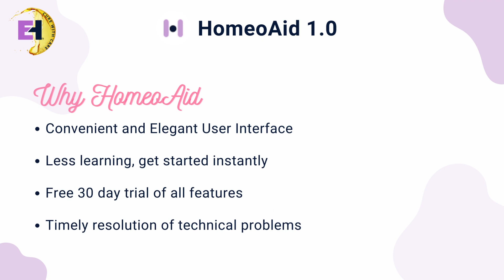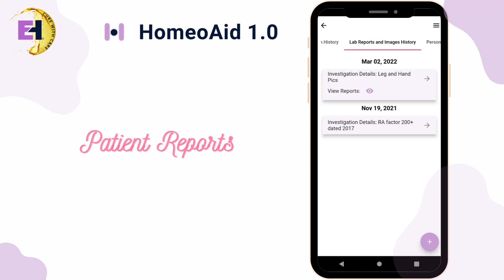HomeoAid 1.0 | Introduction and Feature Overview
HomeoAid App is a Companion designed to support Homeopathy Practitioners and Students in their practice. It focuses on Patient Case Taking, Repertorization and Materia Medica Browser as major features.

1. Search Kent and Boericke Materia Medicas by medicine name

2. Repertorization using Kent and Boreicke Repertories and saving personalized repertorizations

3. Patient Management System to manage your patients including an elaborate case taking facility